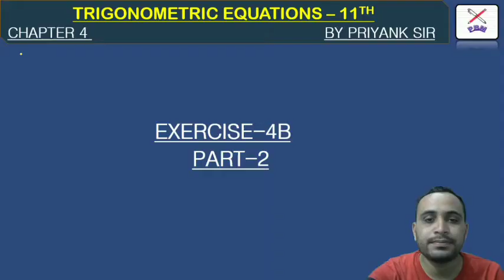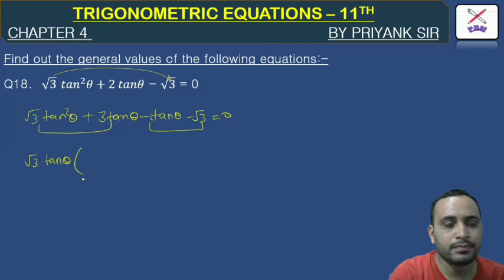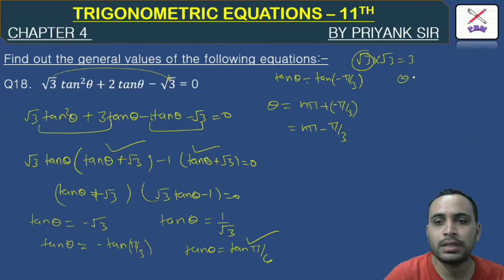11TH MATHS | TRIGONOMETRIC EQUATIONS | 11TH MATHS CHAPTER 4 EXERCISE 4B | 11TH MATHS BY MATHS SIR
11TH MATHS
TRIGONOMETRIC EQUATIONS
11TH MATHS CHAPTER 4 EXERCISE 4B